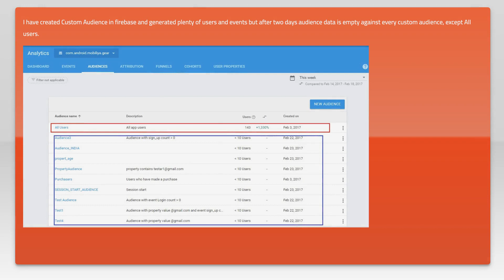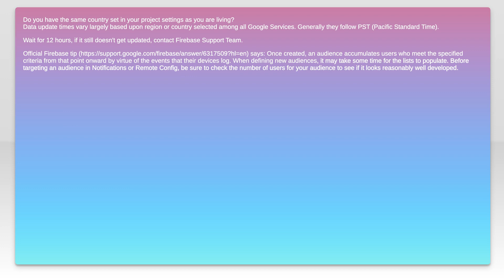Firebase Audience is not showing data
android: Firebase Audience is not showing data

Related to: android, firebase, firebase-analytics